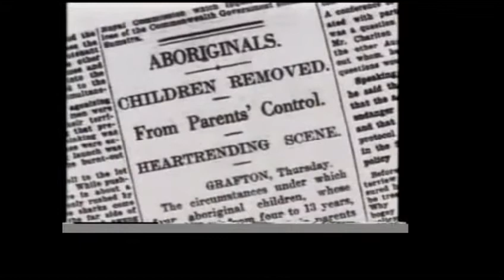TRUTH & JUSTICE - LIVE AND LET THEM LIVE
LOVE,FREEDOM,INDEPENDENCE